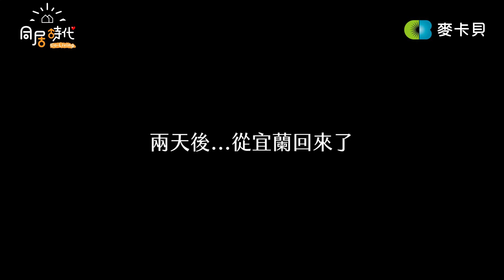《Co-Living同居時代》花絮_工作人員視角_關於那兩鍋湯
主持：苗可麗、許孟哲、阿民、阿憲

❀想知道更多有關《Co-Living同居時代》的大小事

❀愛的叮嚀:
   每週一晚上20:00準時在麥卡貝直播!!
   每週一晚上22:30影片會準時上架YT!!

❀特別叮嚀:
本影片屬麥卡貝網路電視所有，未經授權不得任意下載、上傳或做其他利用。歡迎分享影片連結。